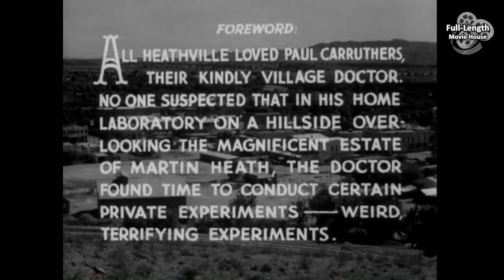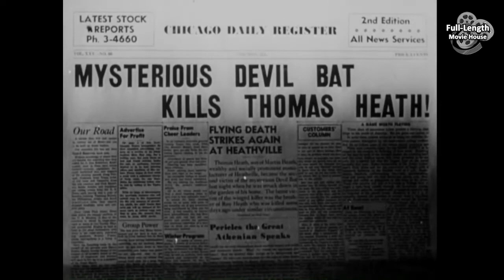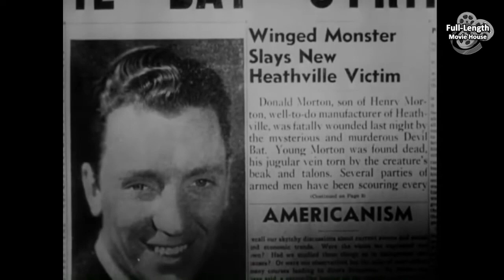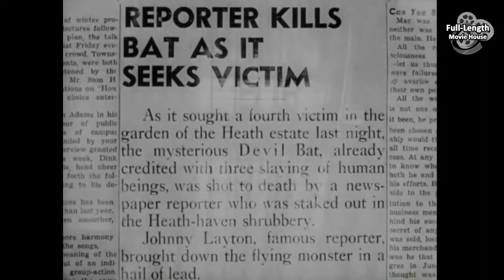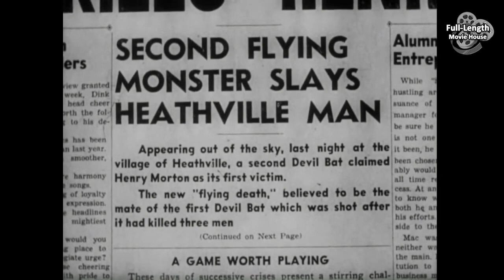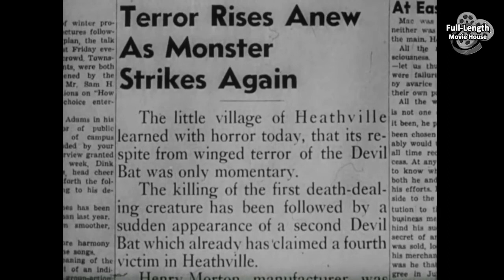The Devil Bat (1940) — Thriller / Bela Lugosi, Suzanne Karen, Guy Usher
Plot (may contain spoilers): "All Heathville loved Dr. Paul Carruthers...the doctor found time to conduct certain private experiments — weird, terrifying experiments."

Dr. Paul Carruthers (Bela Lugosi), a chemist and physician in the small town of Heathville, is offered a $5,000 bonus from his employers for his contributions to the company, a pittance compared to the million dollars in income the company earned from his work. (His employers argue that he took a buyout early in the company's history instead of retaining his partnership stake.) Embittered and insulted, he seeks revenge and develops a system in which ordinary bats are enlarged to massive size, training them to be drawn to a new, pungent aftershave he is testing. He cleverly distributes the lotion to his enemies as a "test" product.

Once they have applied the lotion, the chemist then releases his Devil Bats in the night, targeting the families of his employer's owners. The bats succeed in attacking and killing one of the owners and two of his sons. A hot shot reporter from the Chicago Register, Johnny Layton (Dave O'Brien) gets assigned by his editor (Arthur Q. Bryan) to cover and help solve the murders. He and his bumbling photographer "One-Shot" McGuire (Donald Kerr) begin to unwind the mystery with some comic sidelights.

In the climactic closing scene, Layton dumps a sample of the aftershave on Carruthers, leading the bat to attack and kill its own master. Mary, the last surviving member of her family, runs into Johnny's arms.

Cast
Bela Lugosi as Dr. Paul Carruthers
Suzanne Kaaren as Mary Heath
Dave O'Brien as Johnny Layton
Guy Usher as Henry Morton
Yolande Mallott as Maxine
Donald Kerr as "One-Shot" McGuire
Edward Mortimer as Martin Heath
Gene O'Donnell as Don Morton
Alan Baldwin as Tommy Heath
John Ellis as Roy Heath
Arthur Q. Bryan as Joe McGinty
Hal Price as Chief Wilkins
John Davidson as Prof. Raines
Billy Griffith as Coroner
Wally Rairdon as Walter King

The Devil Bat is a 1940 black-and-white American horror/howcatchem film produced by Producers Releasing Corporation (PRC) and directed by Jean Yarborough. The film stars Bela Lugosi along with Suzanne Kaaren, Guy Usher, Yolande Mallott and the comic team of Dave O'Brien and Donald Kerr as the protagonists. It was the first horror film from PRC.

This document includes material from the Wikipedia article "The Devil Bat"